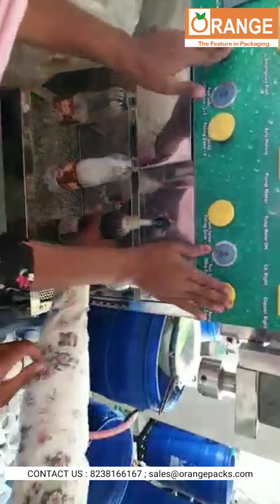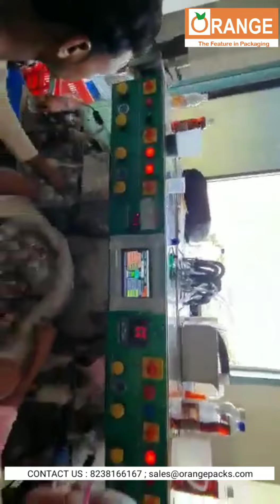PREMIUM CARBONATED SODA SOFTDRINK PACKING MACHINE